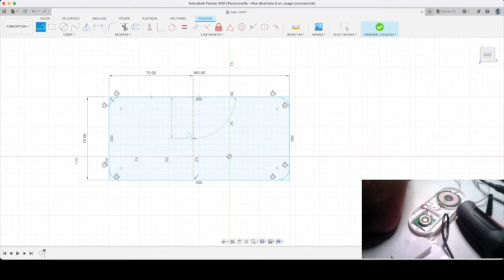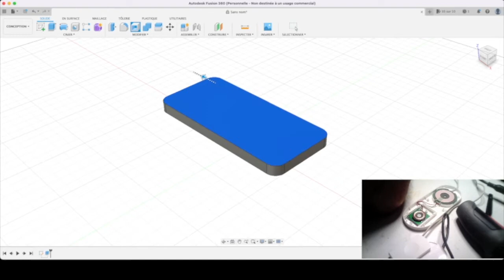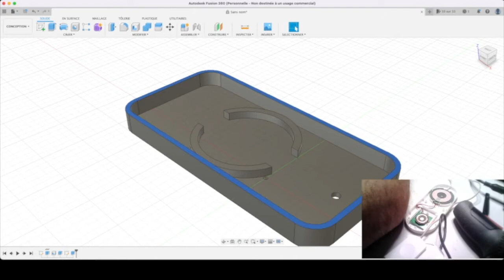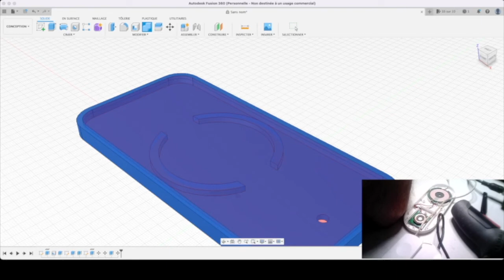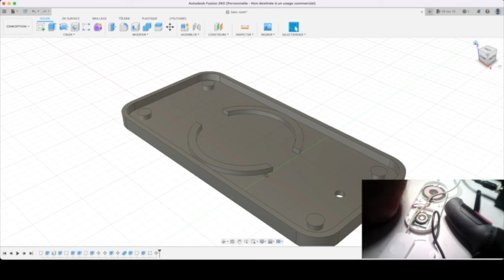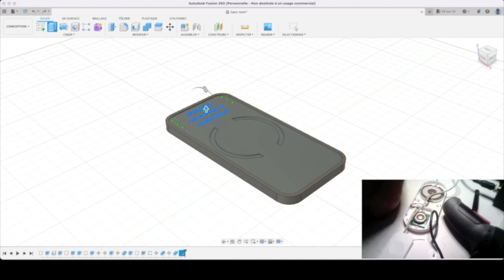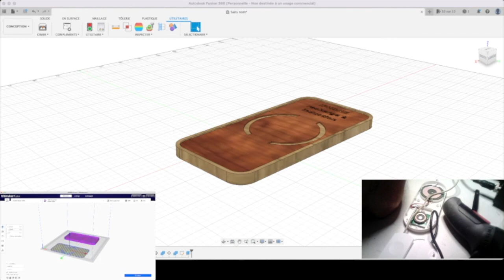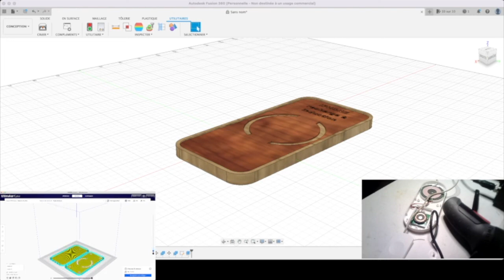Création support à induction pour Iphone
Création : Création support à induction pour Iphone

Imprimante 3D : Ender 3 Pro

Filament : E-sun Blue